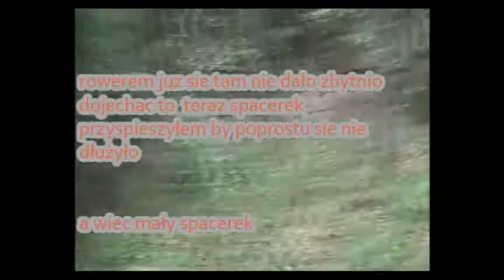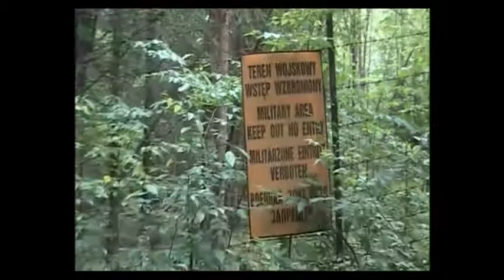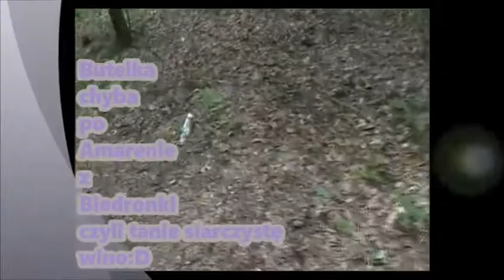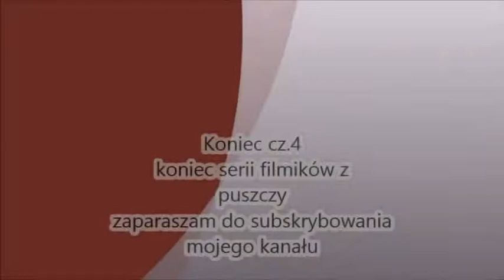Hajnówka rowerem przez Puszcze Białowieską Cz4